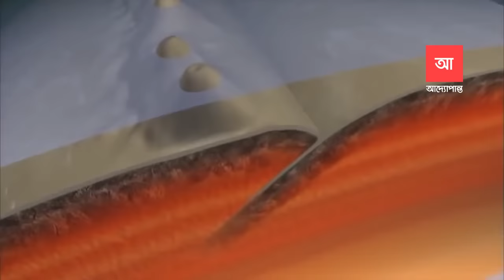মারিয়ানা ট্রেঞ্চ | পৃথিবীর গভীরতম স্থান | আদ্যোপান্ত | Mariana Trench: The Deepest Place | Adyopanto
প্রকৃতির রহস্য সবসময়ই মানুষকে ভাবিয়েছে। কৌতূহলী মানুষ প্রকৃতির সেই রহস্যভেদের নেশায় কখনও ভেলা ভাসিয়েছে সমুদ্রের অজানায় আবার কখনও বা যাত্রা করেছে মহাকাশের অসীমের পথে। প্রকৃতির রহস্যভেদের সেই যাত্রায় মানুষ পদানত করেছে পৃথিবীর সর্বোচ্চ পর্বতশৃঙ্গকেও। বাদ যায় নি অতল সমুদ্রের তলদেশও। প্রশান্ত মহাসাগরের তলদেশে লুকিয়ে থাকা মারিয়ানা ট্রেঞ্চ যার সবচেয়ে বড় উদাহরণ! “মারিয়ানা ট্রেঞ্চ”। নামটার সাথেই জড়িয়ে আছে এক অসীম রহস্যময়তা। যার রহস্য ভেদ করতে মানুষ বারবার উপেক্ষা করেছে মৃত্যুর হাতছানি।

আজ সেই রহস্যময় মারিয়ানা ট্রেঞ্চ সম্পর্কে বিস্তারিত জানাবো আপনাদের।